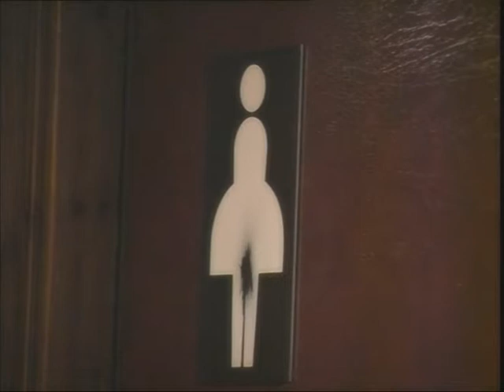W A G T H E S O C K Behind The Scenes